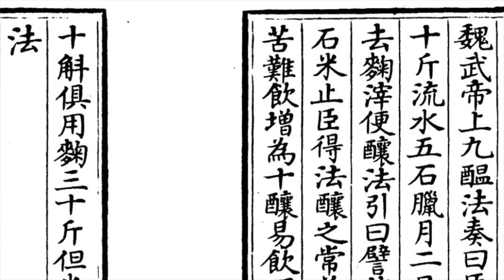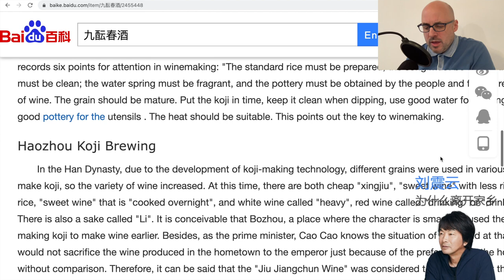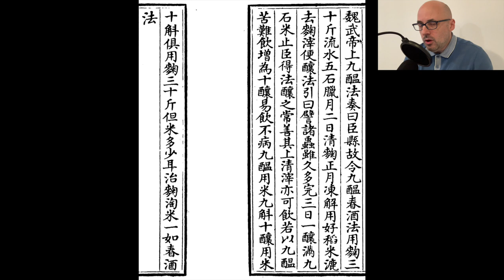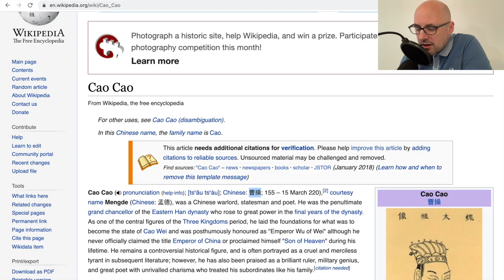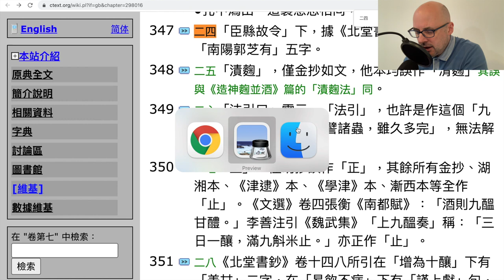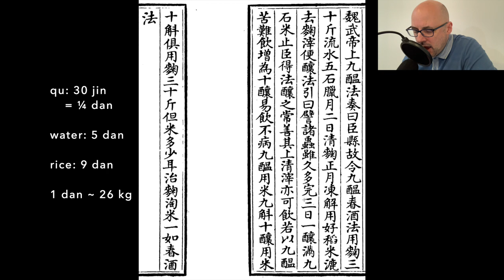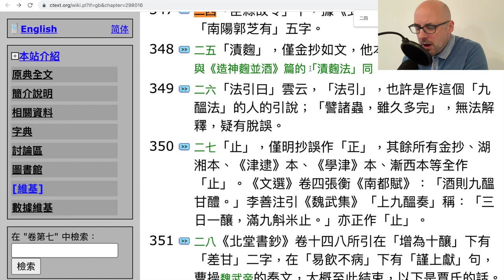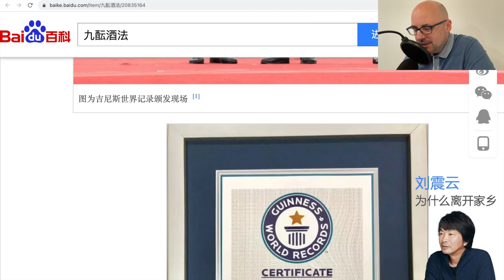DIVINE COMEDY and STUPID MUSIC: 9 stage spring wine: the earliest written rice wine recipe 九醞春酒 曹操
The title refers to the pitfalls of trying to use Google Translate to understand this kind of recipe!

This is a 1800 year old recipe, and possibly the oldest known written recipe for rice wine.  The is a nine-stage (or ten-stage!) recipe written down by Cao Cao 曹操 in 196 CE.  This recipe was preserved in the Qimin Yaoshu  齊民要術 (544 CE) and the Gujin Tushu Jicheng 古今圖書集成 (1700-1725 CE), and in other encyclopedias and collections.

Bonus: a Guinness World Record error!

For understanding this old Chinese text, I greatly appreciate the help I received from Grace Kao and Pauline Lin; any errors in this video are mine.

Annotated Qimin Yaoshu:
Miao Qiyu 繆啟愉, Qimin yaoshu jiaoshi 齊民要術校釋 (Beijing: Nongye, 1982)